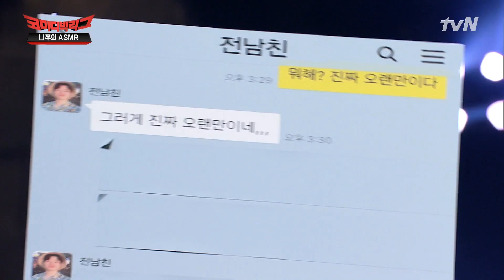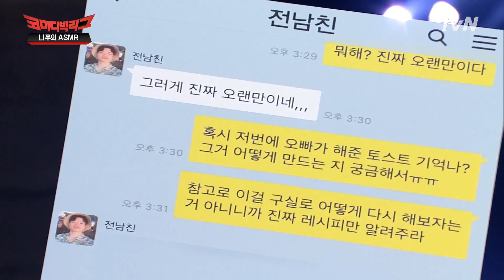Comedy Big League 니쭈 전 여친과 통화 연결!? 190721 EP.320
일요일 저녁 7시 45분 tvN ‹코미디빅리그›